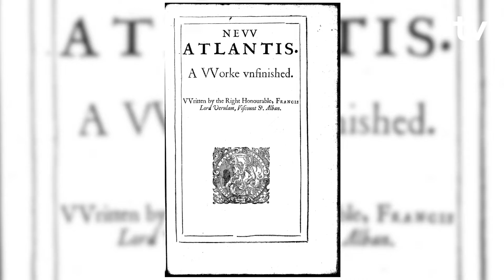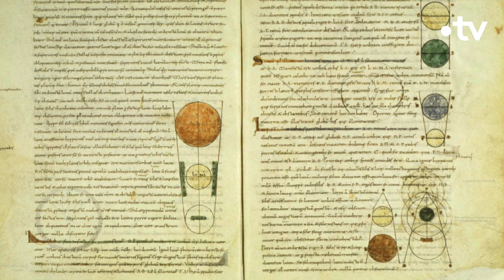L’Atlantide, 20 000 théories sous les mers - Culture Prime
Mythe platonicien ou utopie d’explorateurs ? Après des millénaires, l’île engloutie de l’Atlantide continue de nous interroger autant qu'elle nous fascine.